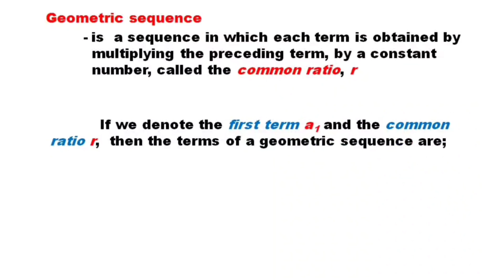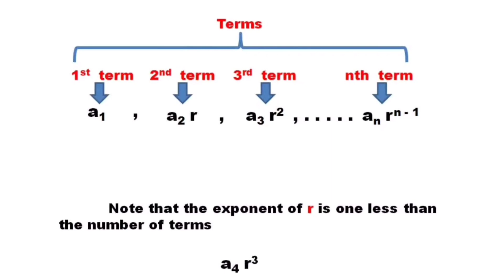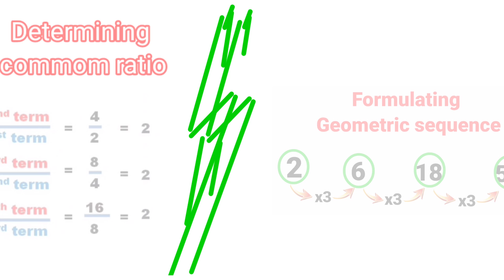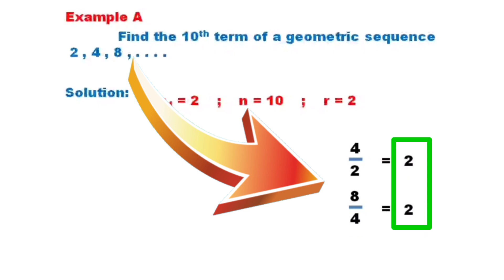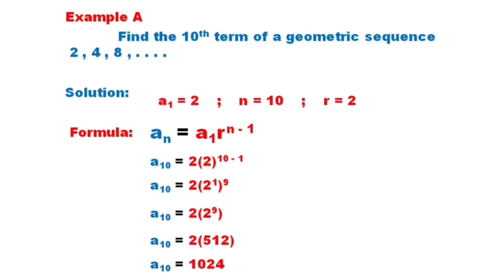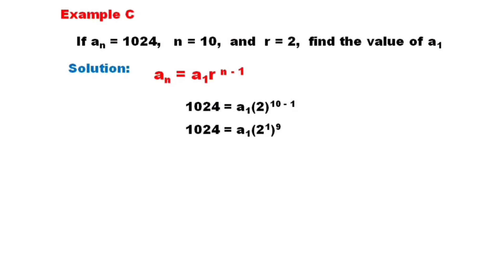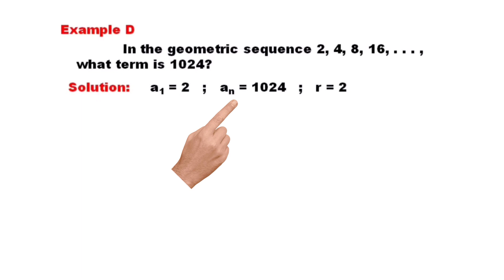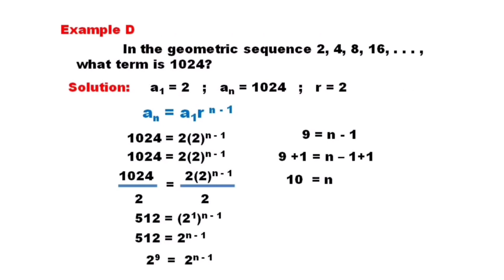Geometric sequence steps by step video presentation tutorial